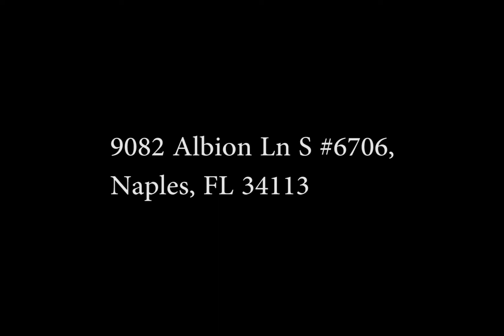9082 Albion Ln S #6706, Naples, FL 34113